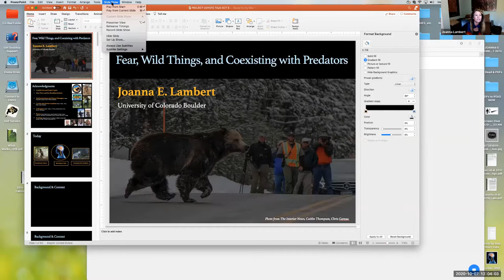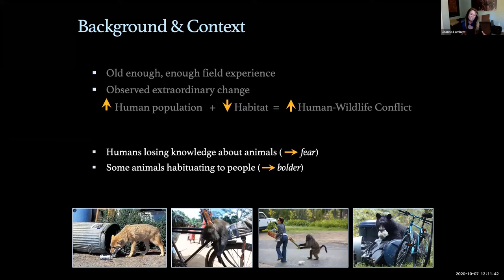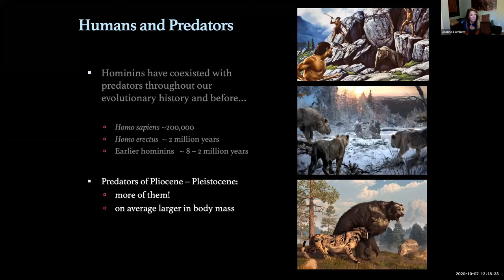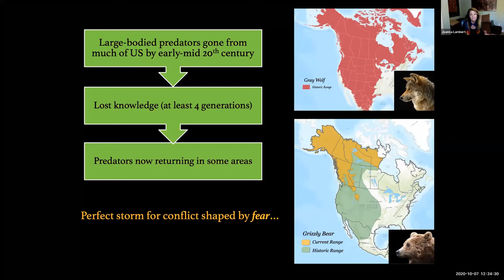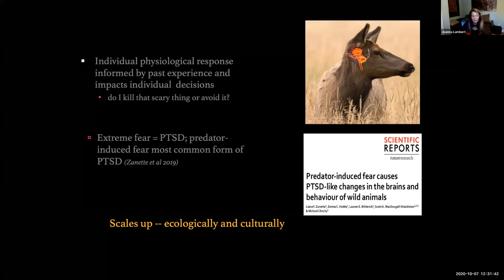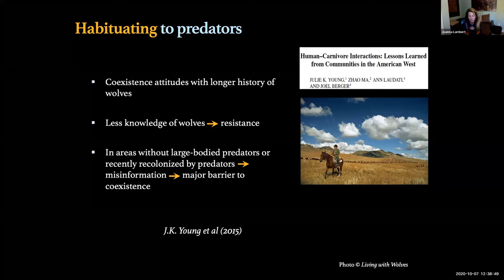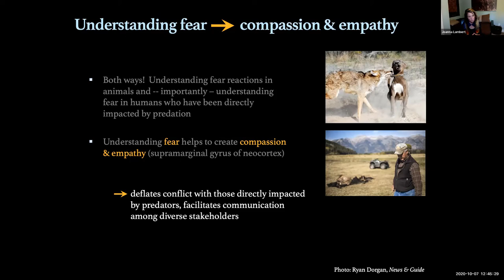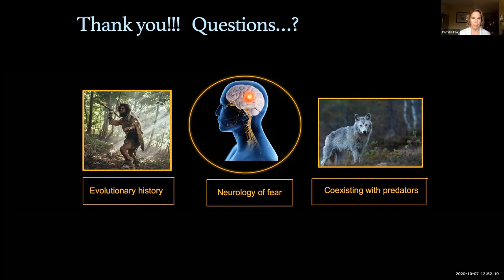WEBINAR: Fear, Wild Things, and Coexisting with Predators, with Joanna Lambert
Project Coyote Science Advisory Board member Joanna Lambert takes a fascinating look at the human-carnivore interface. From Joanna:

“Humans have shared landscapes with wild predators throughout our 200,000 year evolutionary history. The relationships we’ve had with these predators over the millennia have been shaped by both fear and learned behavior. Yet, as we continue to urbanize our planet so too have we lost knowledge of how to coexist with other species — resulting in fear of the unknown. In this webinar, I contextualize human – animal interactions within a broad framework of fear and highlight the importance of learning in both humans and predators. I will address these topics at multiple scales, including the physiological, neurological, and evolutionary underpinnings of fear and how it gets played out today around the world in different contexts of human-wildlife conflict. This will involve discussion of work by a wide breadth of scholars, from neuroscientists and psychologists to paleontologists and ecologists.  I will also discuss current research that I, my students, and my colleagues are undertaking on learning and habituation in predators like coyotes and red foxes as they boldly enter human-dominated landscapes, overcoming fear in their pursuit of new habitat.”